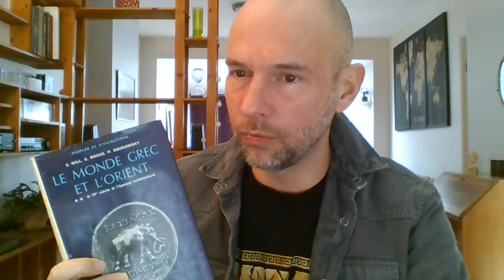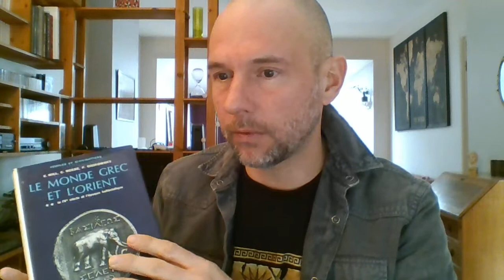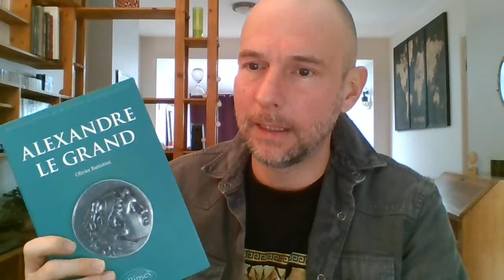Histoire d'Alexandre le Grand - Introduction (1)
* Pourquoi s'intéresser à Alexandre le Grand ?
* Miniature : Détail de la "mosaïque d'Alexandre", Pompéi.
* Bibliographie des ouvrages cités :
- Pierre Briant, Alexandre le Grand, PUF, coll. « Que sais-je ? », 1994 (1re éd. 1974).
- Pierre Briant,  De la Grèce à l'Orient, Alexandre le Grand, Gallimard, coll. « Découvertes Gallimard », 1987.
- Paul Goukowsky, Claude Mossé et Édouard Will, Le monde grec et l'Orient : Le IVe siècle et l'époque hellénistique, PUF, coll. « Peuples et Civilisations », 1993 (1re éd. 1975).
- Paul Faure, Alexandre, Fayard, 1985.
- Alexandre le Grand : 15 ans qui ont bouleversé le monde, Éditions de la République, 2018.